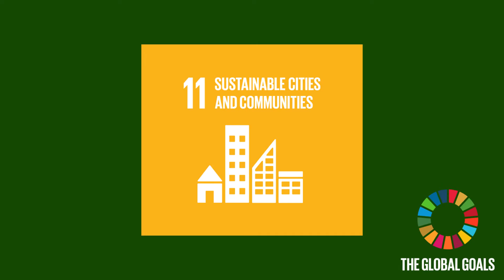St Michael's College Senior School Dev Ed 2019